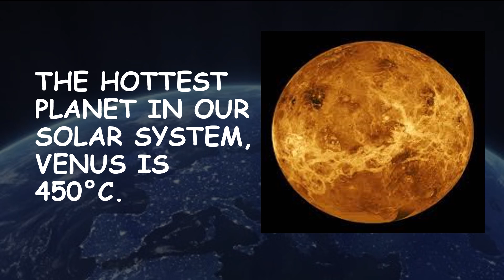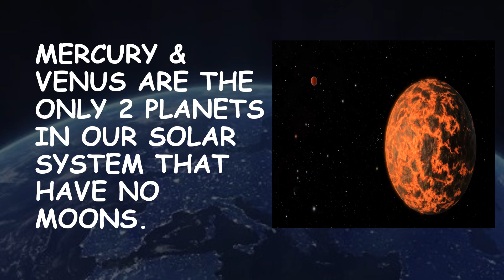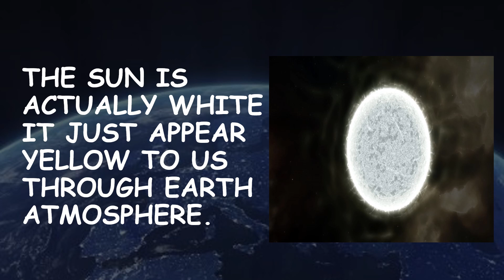Interesting Space Facts - Facts about space that will amaze you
Some of the unknown and amazing facts about the space. Learn new facts and increase your knowledge.